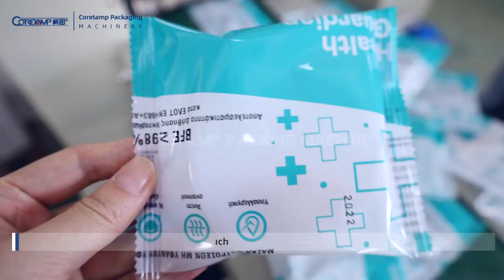Snack tray packaging machine